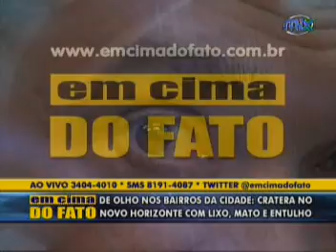EF 14 09 12 CRATERA DO JD NOVO HORIZONTE AINDA CONTINUA SEM SOLUÇÃO 02